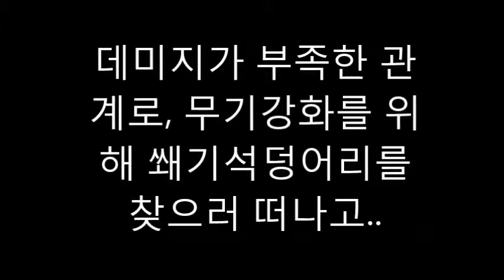[빈즐이]다크소울3 초보들도 엔딩 볼수있는 '비교적' 쉬운 강의! 12화 대서고,첫째 왕자 로리안(쌍왕자)[1] (Dark souls 3)